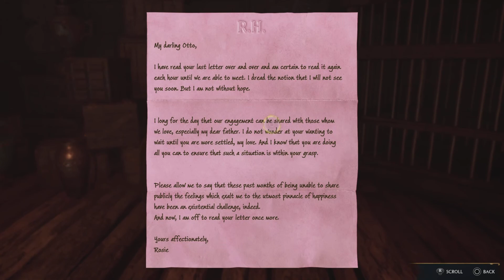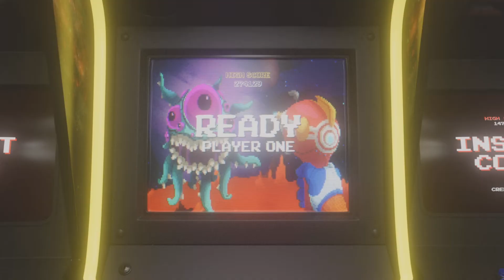Ashwinder hideout | Hogwarts legacy